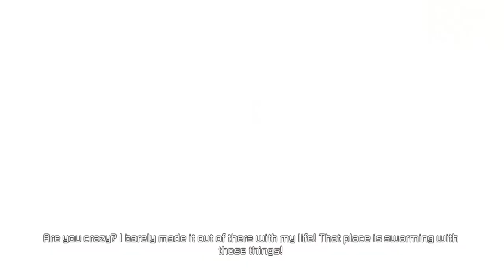Dead Space 2 Walkthrough Part 8 "The Steps"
Isaac has been keeping contact with Ellie Langford, another survivor, and Nolan Stross, a fellow patient. However, Stross has been acting more and more dissociated and keeps talking about "The Steps"